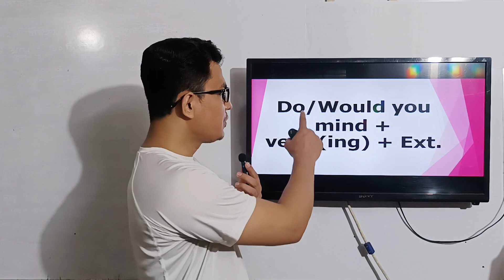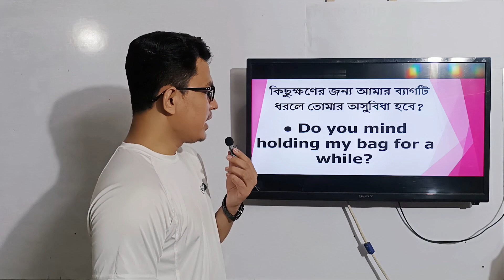ইংরেজিতে কথা বলতে এই বাক্য গুলো শিখে রাখুন। SPOKEN ENGLISH!!! RULE-30!!!HOSSAIN ACADEMY!!!